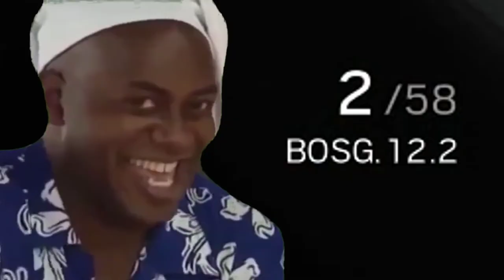Er MUTE - Er LEGENDE ★ Best of Rainbow Six Siege #25